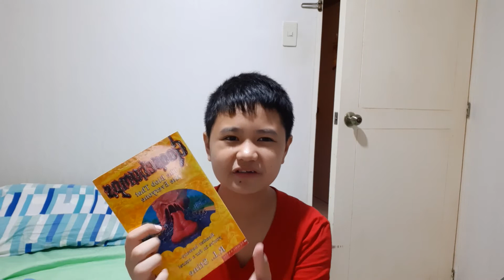Goosebumps The Blob That Ate Everyone Book Review!